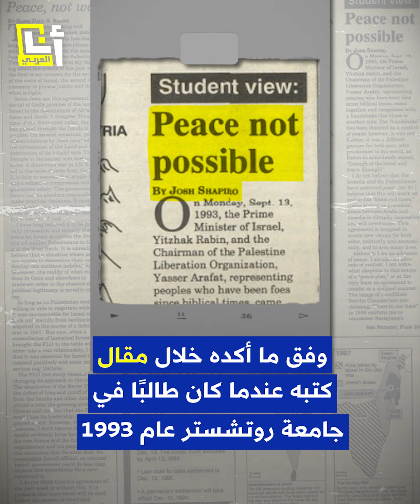التاريخ العنصري يلاحقه.. من حاكم بنسلفانيا جوش شابيرو؟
كامالا هاريس تختار تيم والز نائبًا لها.. فهل استجابت للضغوط من أجل استبعاد جوش شابيرو من الترشح لمنصب نائب الرئيس بعد الكشف عن تاريخه العنصري ضد الفلسطينيين وتطوّعه في الجيش الإسرائيلي؟